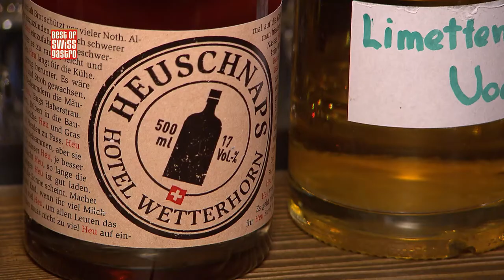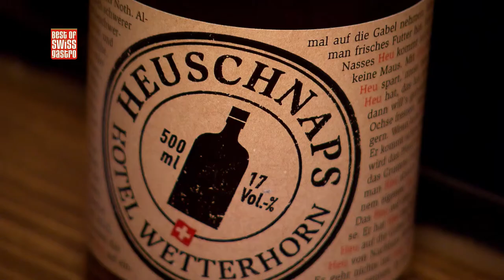Best of bewegt - FBMA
In dieser Sendung:

Wir haben uns die Interessenvereinigung FBMA genauer angeschaut - was sind die Vorteile eines solchen Netzwerks? Bei dieser Gelegenheit konnten wir auch noch den FBMA-Präsidenten Martin Stöckli vor die Kamera kriegen. Weiter haben wir den Best of Swiss Gastro-Gewinner in der Kategorie Bar & Lounge 2015 besucht und mit ihm über seine innovative Idee - dem "Hasliberger Heuschnaps" - gesprochen.

FBMA

Wir haben uns auf dem Mitgliedertreffen umgeschaut und nach den Erfolgsgeheimnissen dieses Netzwerks gesucht.

Interview: Martin Stöckli

Wir sprachen mit FBMA-Präsident Martin Stöckli über Potenziale und Herausforderungen.

"Hasliberger Heuschnaps"

Das Hotel Wetterhorn in Hasliberg hat den "Hasliberger Heuschnaps entwickelt". Wir haben mit den Erfindern über die Idee und die Entwicklung gesprochen.

Kurzmeldung: Zürich geht aus

Im Restaurant Gustav wurde die Neuerscheinung des Magazins 2015 gefeiert.

Kurzmeldung: il Tavolo

5'000 Gäste wurden 3 Tage lang von hervorragenden Köchen verköstigt.

Vorschau: Campari / Jose Cuervo - Dons of Tequila

Am 6. Juli fand in Frau Gerolds Garten das Schweizer Finale des "Dons of Tequila"-Wettbewerbs statt. Wir waren vor Ort und haben den Event zusammengefasst.